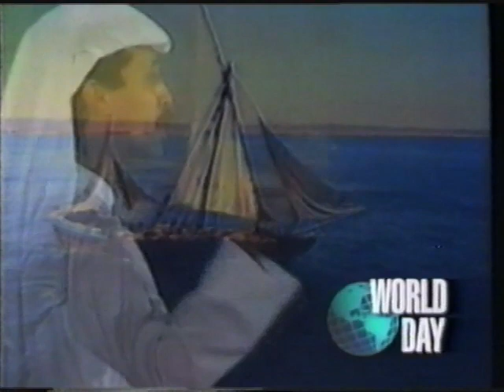Bobbie Battista Anchoring the News 1991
The one and only Bobbie Battista brings us "World Day" with her CNN co-anchor Reid Collins. Also includes the conclusion of "Morning News". Recorded from TEN Newswatch, Australia.

All content on this channel was recorded on VCR for my own personal use, and attempts are made to include as much original video in its raw, unedited form as possible.